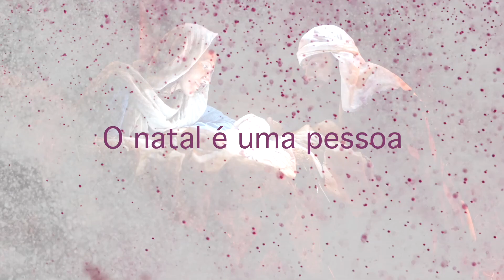Viver o Advento com D. Manuel Mendes | 19 dez 2021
Vamos juntos "Viver o Advento com D. Manuel Mendes"

Neste dia vamos meditar no seguinte versículo bíblico: “Todos iam recensear-se, cada qual à sua própria cidade” Lc 2, 3